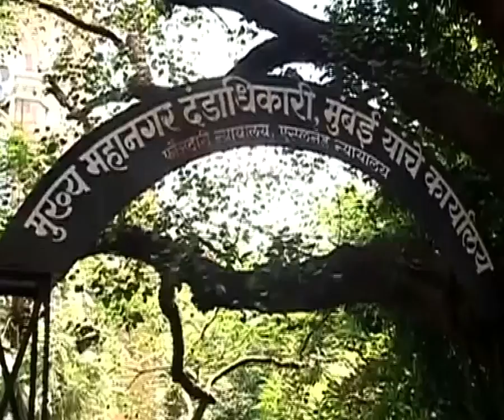Mumbai Court holds all 4 guilty in rape case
The fast track court in Mumbai convicted the four rapists in Shakti Mills gang rape case.  A 23-year-old photojournalist was allegedly gang-raped while she was on assignment at the deserted mill on August 22.